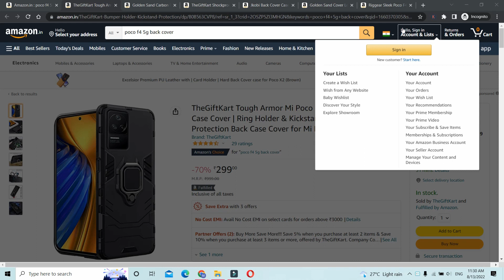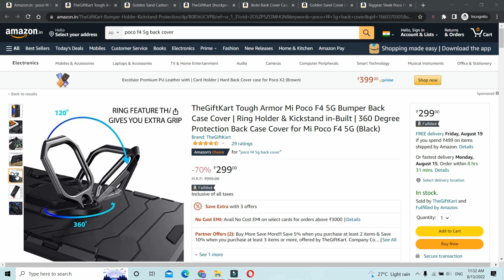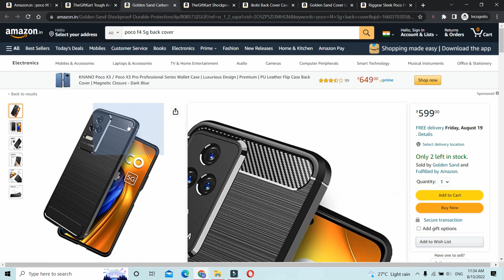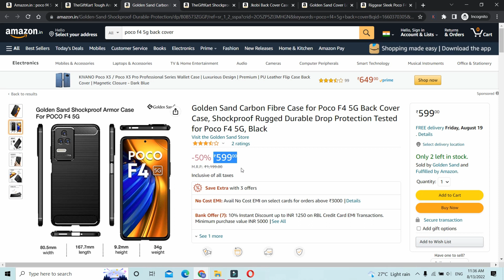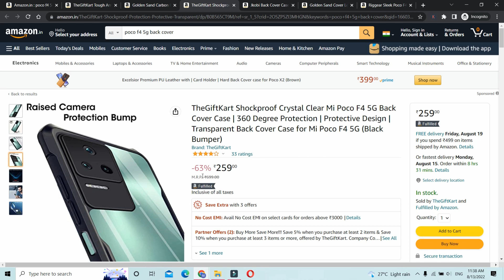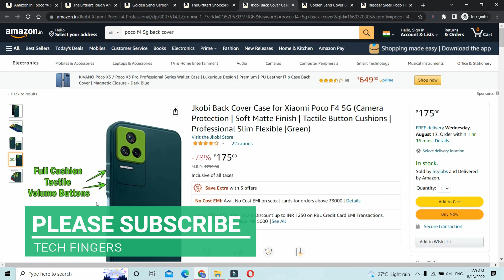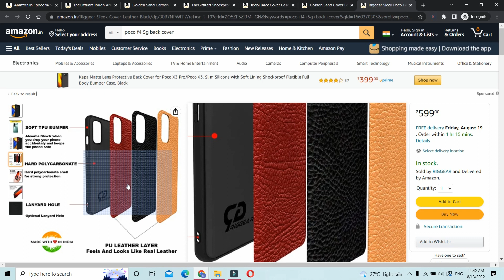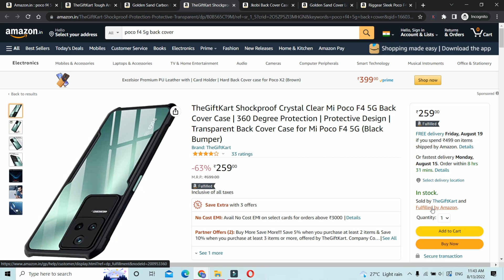Poco F4 5G Back Cover | Best Back Cover for Poco F4 5G | Poco F4 5G Back Case